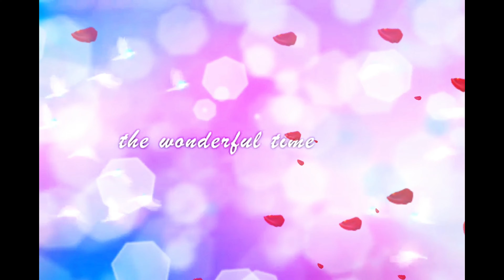18 January 2024 SOUVENIR PHOTO